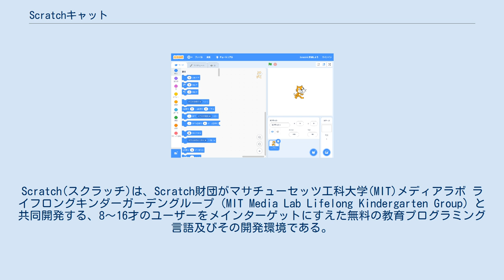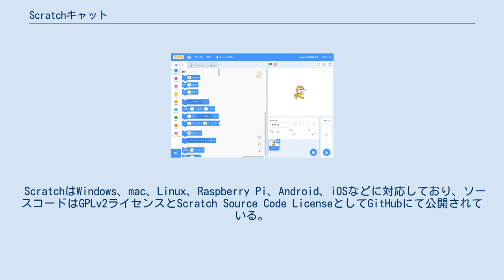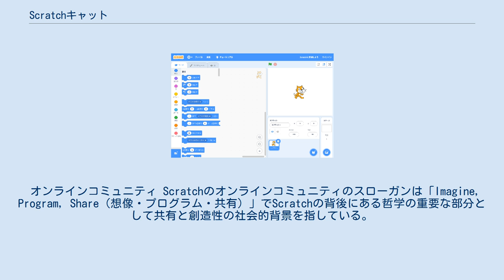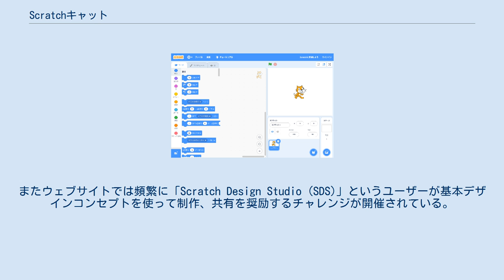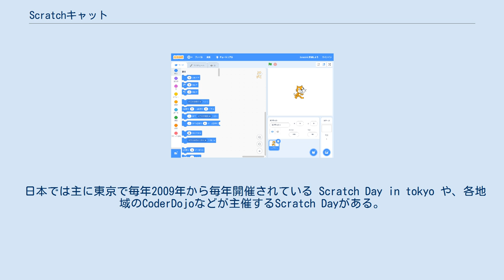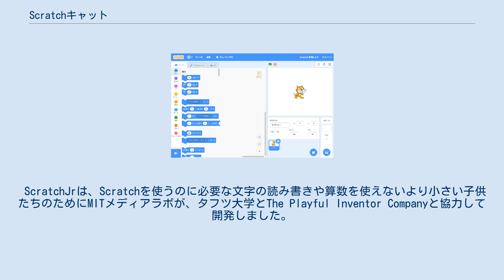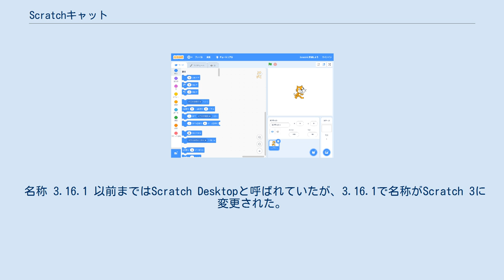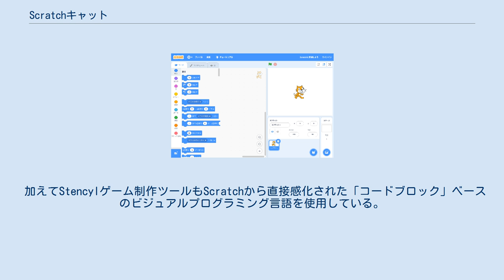Scratchキャット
Scratch(スクラッチ)は、Scratch財団がマサチューセッツ工科大学(MIT)メディアラボ ライフロングキンダーガーデングループ（MIT Media Lab Lifelong Kindergarten Group）と共同開発する、8〜16才のユーザーをメインターゲットにすえた無料の教育プログラミング言語及びその開発環境である。
2021年10月時点での全世界の登録ユーザー数は約7700万で、日本はその1.35%の98万である。
 プロジェクト作成時のスクリーンショット 初心者が最初に正しい構文の書き方を覚えること無く実行できる、遊び心のある実験やアニメーション、ゲームなどの制作を通してさらなる学習のやる気を起こさせることを意図している。
また、色々な人とコメントや、ディスカッションフォーラムなどでコミュニケーション能力の育成も図ることができる。
 Scratchという名称はディスクジョッキー（DJ）がレコードを手でこするスクラッチングに由来しており、DJが気軽に曲をミックスすることと、Scratch言語によって簡単にプロジェクトをミックス（リミックスと言う）することを関連付けている。
2006年に最初のバージョンがMITメディアラボのミッチェル・レズニックが主導する「ライフロング・キンダーガーテン・グループ」にMITに来たEtoys開発チームのジョン・マロニーを招いて開発された。
Scratchは制作者の最優先事項を子供達が可能な限り簡単に学習するように作成できるため触覚的なプロセスを通した構築と実行が可能となっている。
 Scratchの触覚や視覚的GUIは子供達がプログラムブロックをスプライトやステージにドラッグ・アンド・ドロップすることでアニメーション、アート、ストーリーやゲーム制作をゲーム感覚で出来るようにしている。
正しい構文を読んでも書けない子供達のために視覚的にグループ分けされたブロックはそれらをクリックすることでテストできたり、リミックスや修正、プロジェクトの新バージョンを制作するために違うブロックを容易に書き換えることもできる。
 ScratchはWindows、mac、Linux、Raspberry Pi、Android、iOSなどに対応しており、ソースコードはGPLv2ライセンスとScratch Source Code LicenseとしてGitHubにて公開されている。
 2013年5月にScratch 2.0が公開され、ウェブアプリケーションとなり、開発環境のインストールが不要となった。
そのためリミックス（プログラムの改造）が容易になり、従来のバージョンにはなかった、ウェブアプリケーションならではの機能が追加された。
 2019年1月、Scratch 3.0が公開された。
Scratch 3.0では、Scratch 2.0まで使用していたAdobeAirを使用せず、HTML5を使用しているため、Internet Explorerなど一部のブラウザでは動作しなくなったが、その一方でスマートフォンやタブレット端末（Android, iPhone, iPad等）での利用がサポートされるようになった（開発グループは画面の大きさの関係でタブレット端末を推奨している）。
 Scratch 3のユーザインタフェースは複数の枠に分かれており、左側はブロックパレット、真ん中はスクリプトエリア、右側がステージとスプライトのリストである。
 ブロックパレットにはプログラムを作るためにスクリプトエリアにドラッグできるブロックがある。
全てのブロックを表示するにはあまりにも多すぎるため、ブロックは主に動き、見た目、音、制御、調べる、演算、変数、ブロック定義の8つのグループに分けられる。
また、拡張機能により、ペンや外部機器との連携などの機能が追加できる。
 バージョン1.3.1以前では「オペレーター」は「ナンバー」と名付けられていた。
メッセージパッシングのあるマルチスレッドコードはScratchにとって重要だが、現バージョンは最初のクラス構造の手続きを扱っておらず、ファイルI/Oオプションも無く、リストのような1次元配列しかサポートしていない。
浮動小数点数や文字列はバージョン1.4以降でサポートされているが、文字列操作機能に制限がある。
またScratchプログラミング言語のかなり限定された範囲においてパワフルなマ...